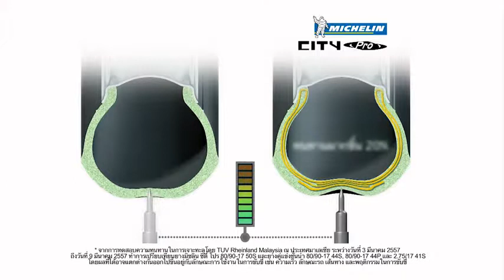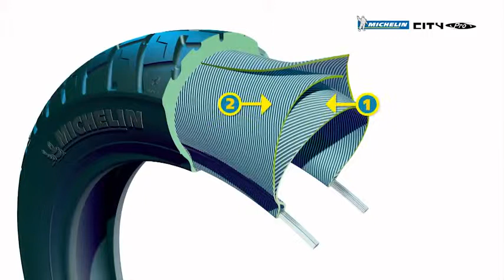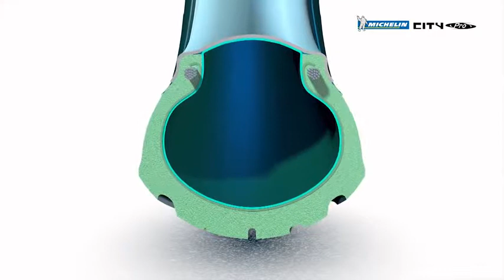MICHELIN City Pro Performance 2014 Th